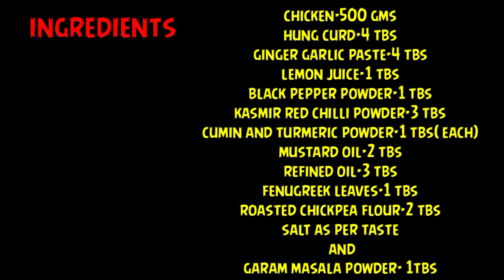Chicken Tandoori Without Oven | Chicken Tandoori Restaurant Style | ତନ୍ଦୁରୀ ଚିକେନ୍ | तन्दुरी चिकन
A SPECIAL NONVEG RECIPE FROM US FOLLOW THIS VIDEO TO MAKE IT ERFECTLY.

Ingredients We Need :-                                    Cooking Time :- 2 hr - 2.30 hr
                    Hung  Curd - 4 Tbs
                    Black Pepper Powder - 1 Tbs
                    Kashmir Red Chilli Powder - 3 Tbs
                    Cumin Powder - 1 Tbs
                    Turmeric Powder - 1 Tbs
                    Mustard Oil - 2 Tbs
                    Refined Oil - 3 Tbs
                    Fenugreek Leaves - 1 Tbs
                    Roasted Chickpea Flour - 2 Tbs
                    Garam Masala Powder - 1 Tbs

HISTORY OF THE RECIPE:-
                                      Tandoori chicken as a dish originated in the Punjab before the independence of partition of India. In the late 1940s, tandoori chicken was popularised at Moti Mahal in the locality of Daryaganj . In New Delhi by Kundan Lal Jaggi and Kundan Lal Gujral, who were Punjabi Hindu as well as the founders of the Moti Mahal restaurant.
In the United States, tandoori chicken began appearing on menus by the 1960s. Jacqueline Kennedy was reported to have eaten "chicken tandoori" on a flight from Rome to Bombay in 1962. A recipe for tandoori chicken was printed in the Los Angeles Times in 1963, for "the hostess in search of a fresh idea for a party dinner.
Its a nice recipe , It takes some time to prepare but taste great to eat.

KEEP WATCHING SUPPORTING US.
SHARE YOUR VALUABLE FEEDBACK IN COMMENT SECTION